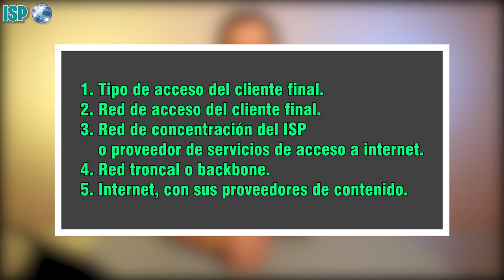📌¿Cómo se Accede a INTERNET?►¿Qué es y Cómo funciona un Proveedor de Acceso a Internet (ISP)?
ℹ️ Así se estructura y así está diseñado el acceso a INTERNET desde tu computadora o teléfono móvil de tu casa o de tu empresa.

★Revista BYTE TI, con artículos y noticias de actualidad★